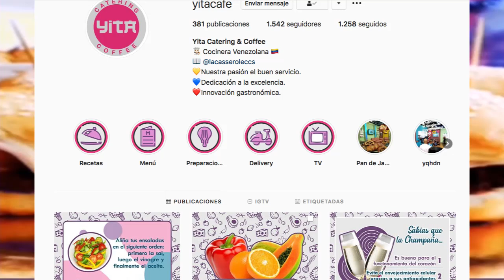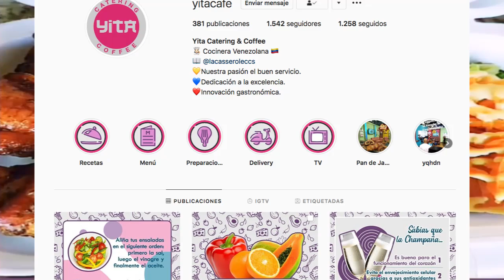DANIEL LARA FARIAS FUERA DE ORDEN | Miguel Salazar | Las Verdades de Miguel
Mi respuesta al video hecho por Daniel Lara Farias en su programa fuera de orden el cual tituló "Los Restos del Periodismo Rojo".